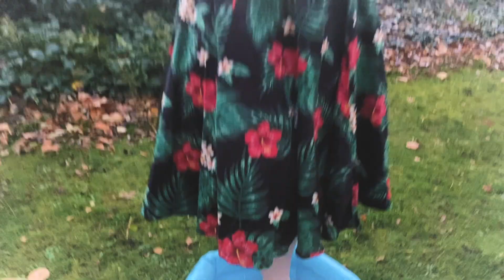Mele Kalikimaka - The Victory Sisters ft Marc Kelly (Cover)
Its the 1st December and we're getting festive! Here is the first of our Isolation Interludes: Festive Edition.

Mele Kalikimaka by Bing Crosby and The Andrews Sisters.